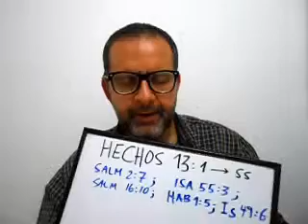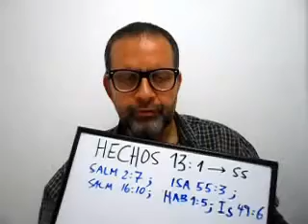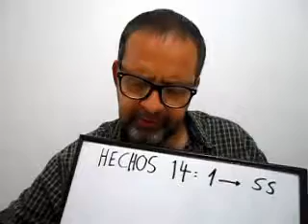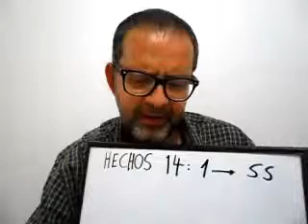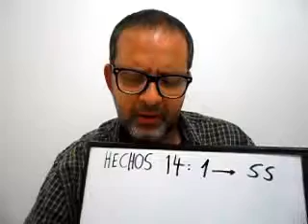9. OPOSICION DE LOS JUDIOS A LA PREDICACION DEL EVANGELIO DEL REINO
Hechos 13
Traducción Literal de Young

49, y la palabra del Señor se difundía por toda la región.
50 Y los Judios instigaron a mujeres piadosas y distinguidas , y los primeros hombres de la ciudad , e hizo levantar la persecución contra Pablo y Bernabé, y qué los puso fuera de sus fronteras ;
51 y que de haber sacudido el polvo de sus pies contra ellos , se fueron a Iconio ,
52 Y los discípulos estaban llenos de gozo y del Espíritu Santo .

1 Y aconteció en Iconio que entraron juntos en la sinagoga de los Judios , y habló , de manera que no creían ambos Judios y griegos una gran multitud ;
2 y los Judios incrédulos se movió e hizo el mal a las almas de las naciones en contra de los hermanos;
3 mucho tiempo, de hecho , por lo tanto , hizo que acatar , confiados en el Señor, que da testimonio de la palabra de su gracia, y la concesión de señales y prodigios, para venir a pasar a través de sus manos.
4 Y el vulgo de la ciudad estaba dividida , y unos eran con los Judios , y otros con los apóstoles ,
5 y cuando había un propósito tanto de las naciones como de los Judios con sus gobernantes para utilizar [los] ultrajan y apedrearlos,
6 que habiendo llegado a ser consciente , hizo huir a las ciudades de Licaonia , Listra y Derbe , ya la tierra de alrededor ,
7 y allí estaban proclamando la buena noticia.
8 Y cierto hombre de Listra , impotente de los pies, estaba sentado , cojo desde el vientre de su madre - que jamás había andado ,
9 éste escuchaba hablar a Pablo , el cual, teniendo fijando en él sus mirándolos, después de haber visto lo que tiene la fe para ser salvo ,
10 dijo a gran voz: ` Levántate derecho sobre tus pies verticales ; ' y fue surgiendo y caminar ,
11 y las multitudes de haber visto lo que Pablo hizo, hizo elevar la voz , en el discurso de Licaonia , diciendo: Los dioses , después de haber llegado a ser como los hombres, vinieron abajo a nosotros; '
12 estaban llamando también a Bernabé Júpiter, ya Pablo Hermes, ya que él era el líder en el discurso.
13 Y el sacerdote de Zeus que está delante de la ciudad , toros y guirnaldas delante de los porches que han introducido , con la multitud quería sacrificar ,
14 y habiendo oído , los apóstoles Bernabé y Pablo , habiendo rasgado sus vestiduras , hicieron resorte en la multitud, dando
15 y diciendo : Varones , ¿por qué estas cosas hacéis ? y nosotros somos hombres como afectados con ustedes , proclamando la buena noticia para usted , a partir de estas vanidades para convertir al Dios vivo, que hizo el cielo y la tierra, y el mar, y todas las cosas que en ellos ;
16 que en las generaciones pasadas sufrió todas las naciones siguieran en sus caminos ,
17 Sin embargo, de hecho , sin testimonio No dejó a sí mismo , haciendo el bien - desde el cielo lluvias dando a nosotros, y tiempos fructíferos, llenando vuestros corazones de sustento y de alegría ; '
18 y estas cosas diciendo , apenas hicieron obliguen a las multitudes les ofreciese sacrificio .
19 Entonces vinieron , de Antioquía y de Iconio , Judios , y , habiendo persuadido a la multitud , y habiendo apedreado a Pablo, le sacaron fuera de la ciudad , después de haber suponía que estaba muerto ;
20 y los discípulos tras lo rodearon , después de haber resucitado , entrando en la ciudad, y al día siguiente salió con Bernabé para Derbe.
21 Después de haber proclamado una buena noticia también para la ciudad , y después de haber discipulado muchos, se volvieron a Listra, Iconio y ya Antioquía ,
22 confirmando los ánimos de los discípulos, exhortándoles a permanecer en la fe , y que a través de muchas tribulaciones nos corresponde entrar en el reino de Dios ,
23 y el haber designado a ellos por los ancianos de voto en todas las asambleas , habiendo orado con ayunos , los encomendaron al Señor en quien habían creído .
24 Y después de haber pasado a través de Pisidia , llegaron a Panfilia,
25 y habiendo hablado en Perge la palabra , descendieron a Atalia ,
26 y de allí navegó a Antioquía , donde habían sido dado por la gracia de Dios para la obra que cumplen ;
27 y habiendo venido y se reunieron la asamblea , declararon tantas cosas como Dios hizo con ellos , y que se abrió a las naciones a la puerta de la fe ;
28 y ellos no quedaron allí un poco de tiempo con los discípulos.

Traductor de Google